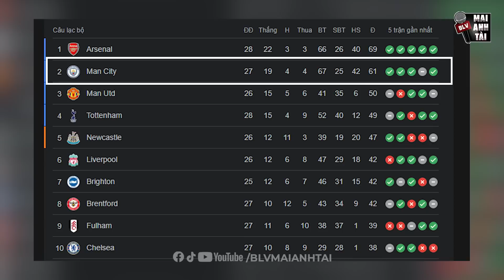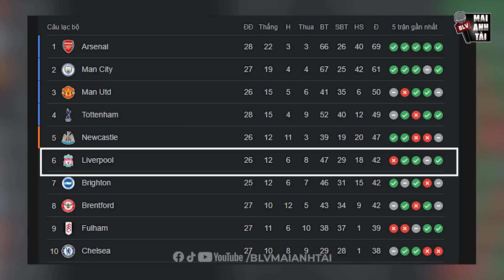MAN CITY VS LIVERPOOL: ĐẠI CHIẾN ĐỊNH ĐOẠT DANH HIỆU VÔ ĐỊCH